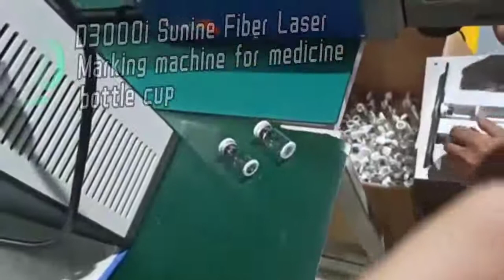D3000i Fiber Laser Marking machine for medicine bottle cap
Fiber laser marking machine is mainly used for marking on metals (stainless steel, aluminum, brass, silver, alloy, gold, iron) and some non-metals. This video is showing you how a fiber laser marking machine working in medicine production line for bottle caps.
Any interest for lasers, welcome to visit our and to contact the following